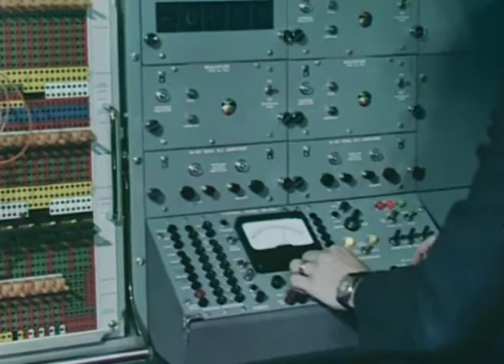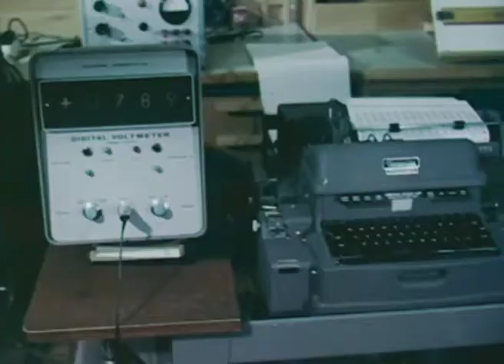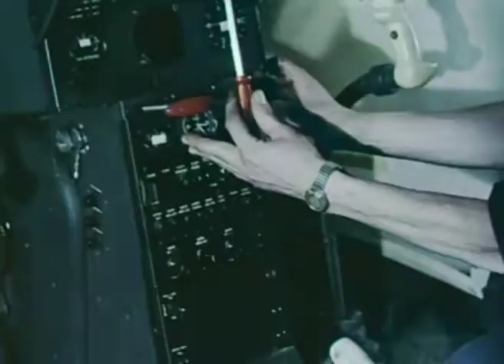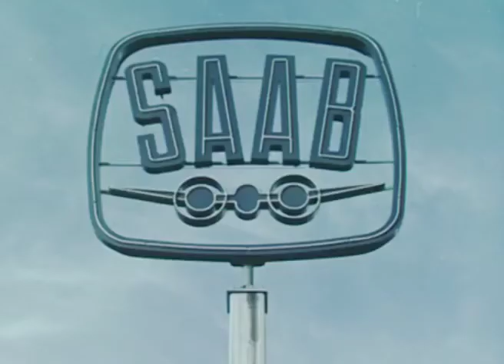Aktuellt om SAAB(1960)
1960 hette storsäljarna modellerna 95 och 96 och fabrikerna i Linköping och Trollhättan spottade ur sig 30 000 SAAB-bilar om året. SAAB-bilen var Sveriges stolthet och motorn i Sveriges tekniska utveckling. SARA, SAAB:s räkneautomat, och SEDA, SAAB:s elektroniska differentialanalysator, hjälpte hjärnorna i Linköping att bygga de mest toppmoderna bilar världen skådat.

1937 grundades Svenska Aeroplan AktieBolaget genom en sammanslagning av två äldre flygplansfabriker i Trollhättan och i Linköping. Första flygplanet var en störtbombare kallad Saab 17, eller B 17 som det fick heta hos flygvapnet, där den togs i tjänst 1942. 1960, när hyllningsfilmen om SAAB producerades, var B 17 fortfarande i bruk, men då hade den dessutom fått sällskap av J 29, populärt kallad Tunnan, och som skulle göra sig bemärkt under FN-insatsen i Kongo. Också jaktplanet Draken hade sällat sig till SAAB-familjen vid tidpunkten.

SAAB-bilen hade ärvt flygplanens aerodynamiska egenskaper, hette det, och den första SAAB:en, modell 92, eller "Ursaaben", såg också ut som en mutation mellan ett snabbflygande tefat och en sköldpadda. 1960 hette storsäljarna modellerna 95 och 96 och fabrikerna i Linköping och Trollhättan spottade ur sig 30 000 SAAB-bilar om året.

SAAB-bilen var Sveriges stolthet och motorn i Sveriges tekniska utveckling. SARA, SAAB:s räkneautomat, och SEDA, SAAB:s elektroniska differentialanalysator, hjälpte hjärnorna i Linköping att bygga de mest toppmoderna bilar världen skådat. Åtminstone var det intrycket man ville ge. Konstigt är det då att beskåda det vattentest som alla nya SAAB-bilar genomgick 1960 - en dödsföraktande ingenjör som ligger baklänges på magen på bilens motorhuv, för att under hög fart stirra in igenom en plexiglasskiva till bilens motorrum för att kontrollera att inget vatten tränger in där.

Säkerhetsbälten, strålkastartorkare och turbomotorer kom senare att bli SAAB-bilens signum, innan globaliseringen slog sina klor i företaget. Försäljningen rasade från 1980-talet och strax före försäljningen av SAAB till den holländska sportbilstillverkaren Spyker menade vissa ekonomijournalister att varje SAAB-bil innebar en förlust på omkring 30 000 kronor för företaget.